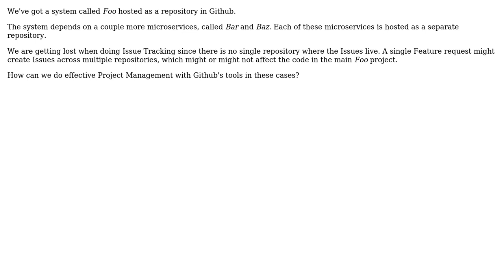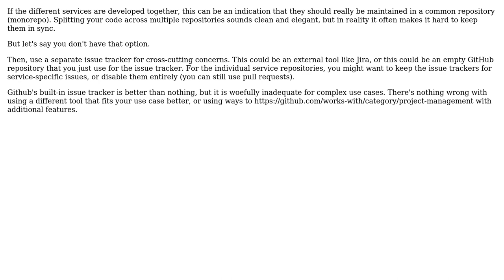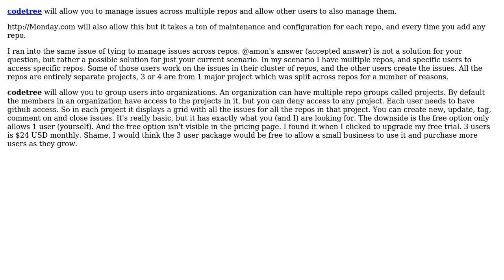Software Engineering: Effective Project Management spanning multiple repos in Github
With thanks & praise to God, and with thanks to the many people who have made this project possible! | Content (except music & images) licensed under CC BY-SA | Music | Images & others | With thanks to user nicholaswmin user Heriberto Lugo user Eamonn McEvoy user amon and the Stack Exchange Network Trademarks are property of their respective owners. You are responsible for your own actions.